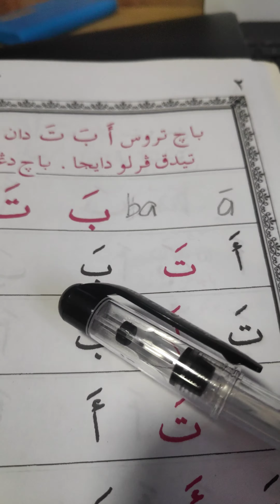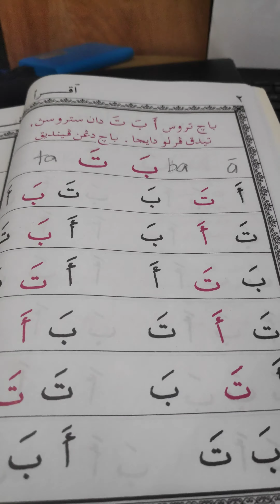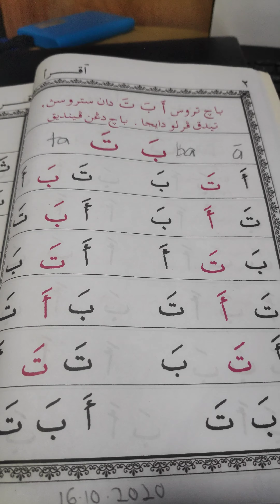IQRA 1 (MUKA SURAT 2)